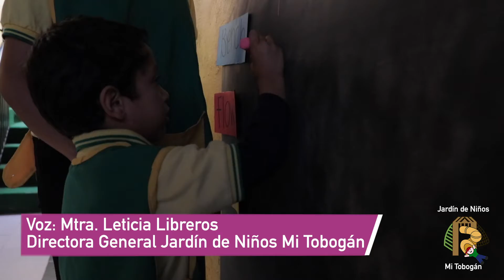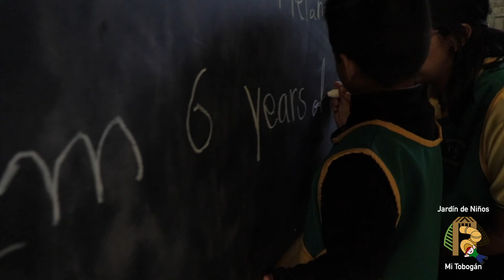Mensaje de Miss Lety, directora General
¡Una institución única y diferente, que busca el bien de tu hij@ y de tu familia, siempre innovándonos! Virtual y presencial siempre te garantizamos calidad educativa 🏅 ¡Inscripciones Abiertas! 🎒🖍️